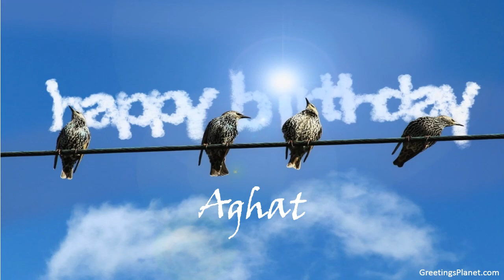Happy Birthday to Aghat